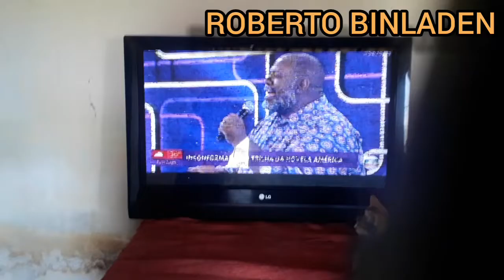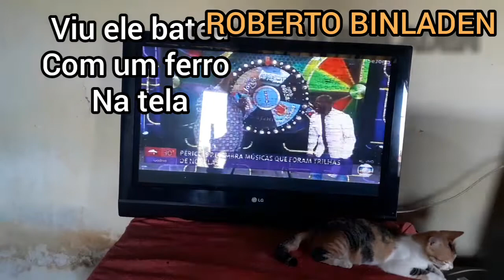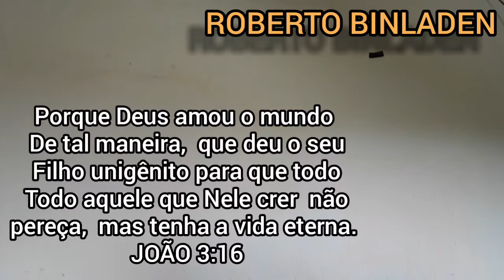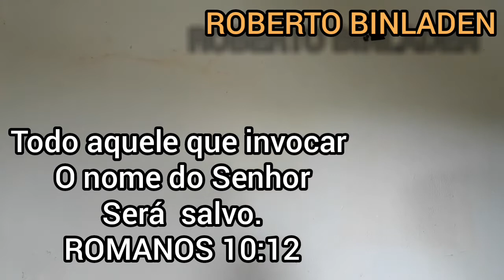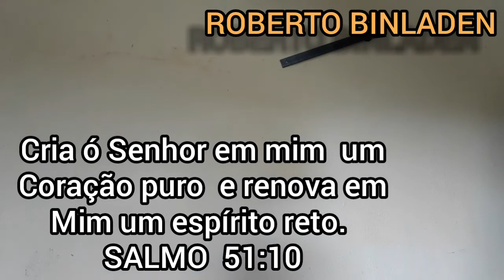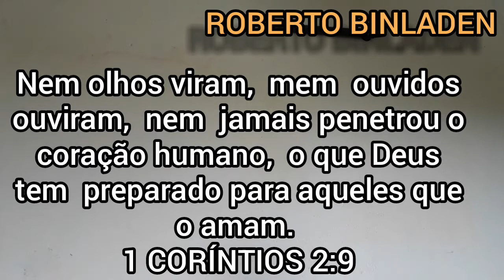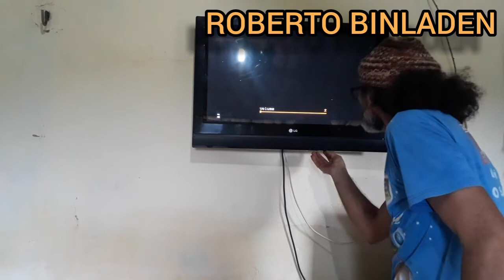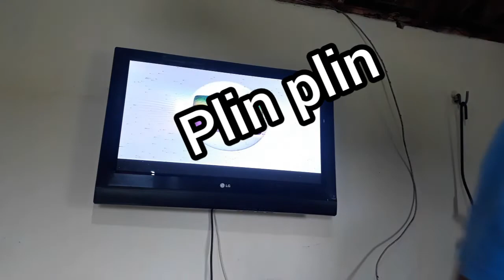Como fazer suporte de parede para TV fácil.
Neste vídeo você vai acompanhar como fazer um suporte para TV de plasma